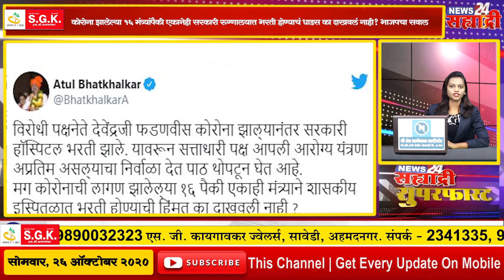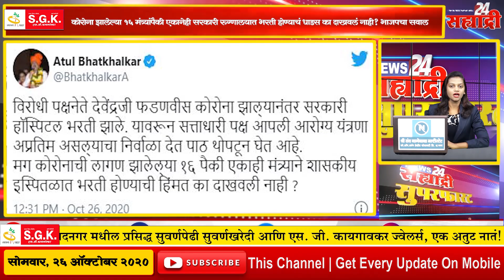सह्याद्री सुपरफास्ट । ठाकरे पितापुत्रांवर आक्षेपार्ह ट्वीट केल्यामुळं अटक